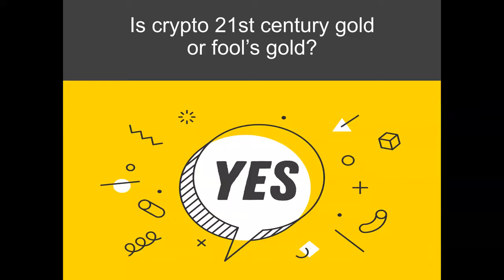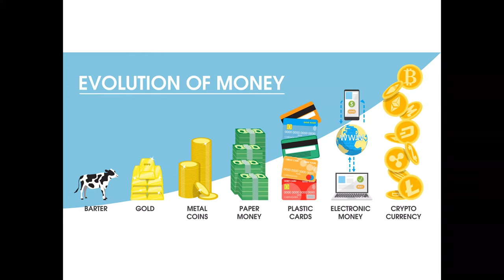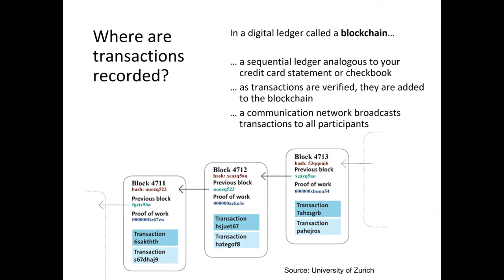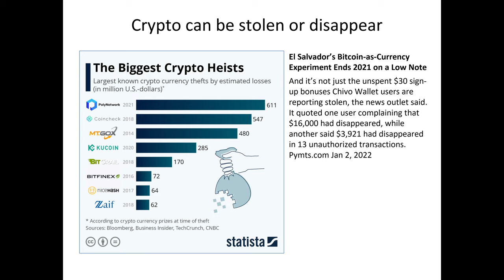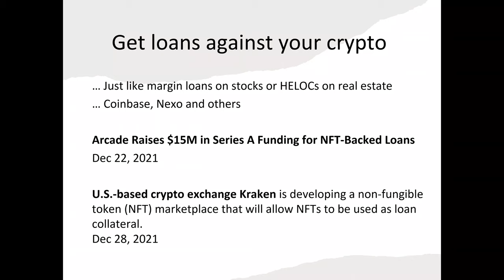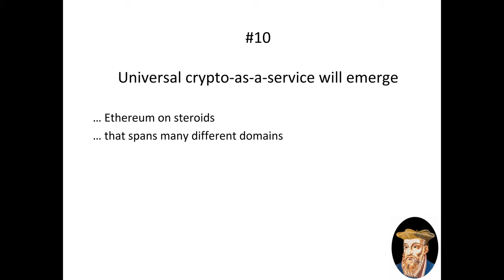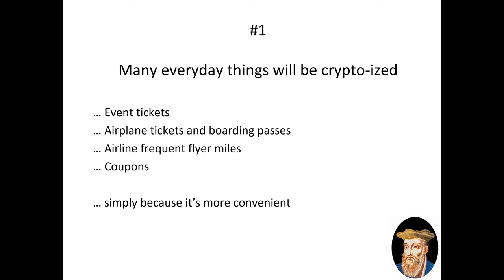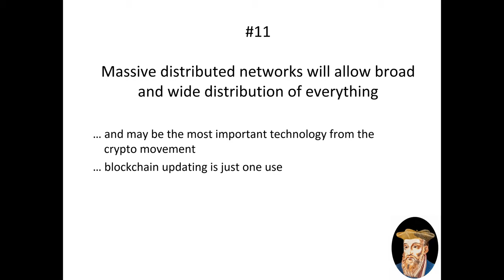Titan Talks Innovation Series: "Crypto: 21st Century Gold or Just Fool's Gold?" with Alan Fisher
Captivated but confused about crypto? Want to learn more about crypto but not sure where to start? Want to sound cool at cocktail parties and be perceived as a thought leader? Check out this crypto primer from our inaugural Innovation Series seminar that covers:
- What is crypto exactly?
- How does crypto work?
- What is crypto being used for? (It's more than just money)
- How do I invest in crypto?